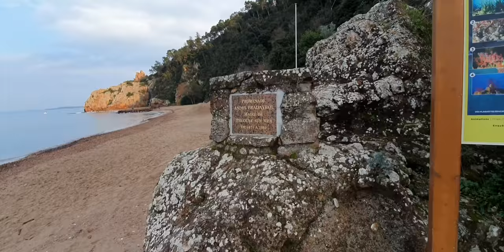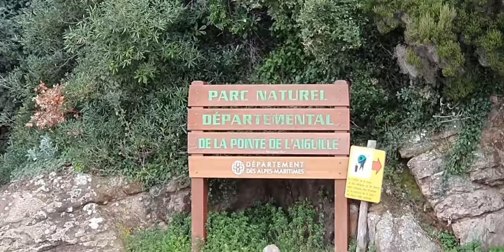Théoule sur Mer, Promenade André Pradayrol, chemin du débarcadère.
Balade au " Promenade andré PRADAYROL " à Théoule sur Mer, sur le chemin du débarcadère.

4 non blondes _ whats up electric guitar cover by kfir Ochaion _ donner guitars